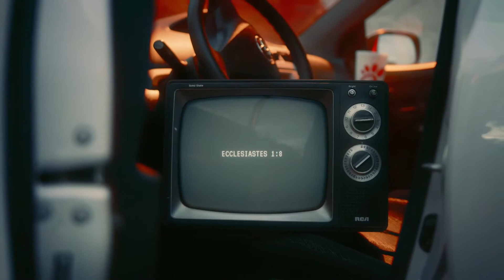Challenge 2020 Live – Kempton Turner